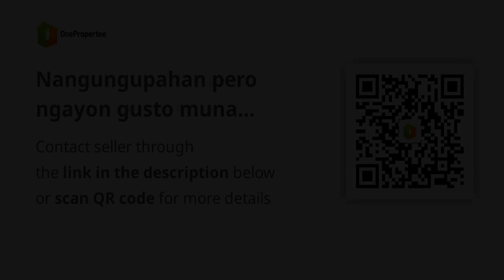Nangungupahan pero ngayon gusto muna magkaroon ng sariling tahanan?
House Type: Townhouse
Number of Bedrooms: 3
Number of Bathrooms: 2
Floor Area in sqm: 40 sqm.